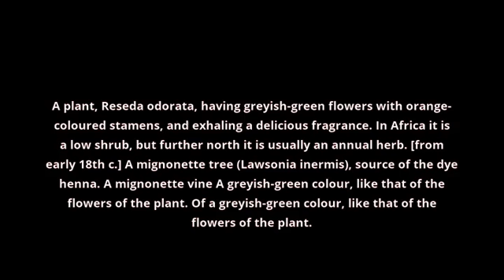what is the meaning of mignonette